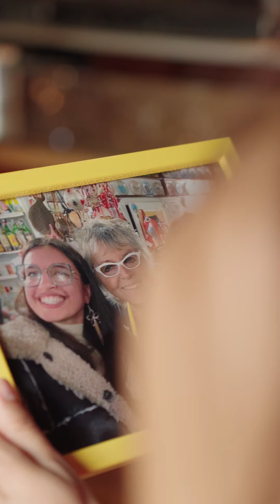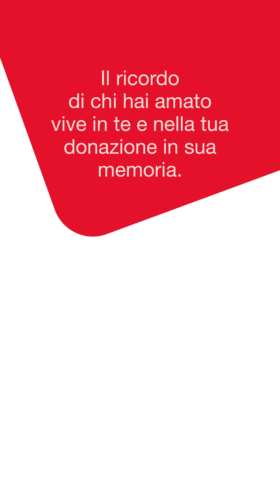Giulia ne sarebbe stata felice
"Quando Giulia è venuta a mancare abbiamo subito pensato a raccogliere donazioni che avrebbero potuto aiutare un'altra persona. Sono davvero felice che possiamo aiutare un'altra bambina, un altro bambino."

Ascolta la testimonianza di Melissa, sorella di Giulia e scopri come aprire anche tu una raccolta fondi in memoria su